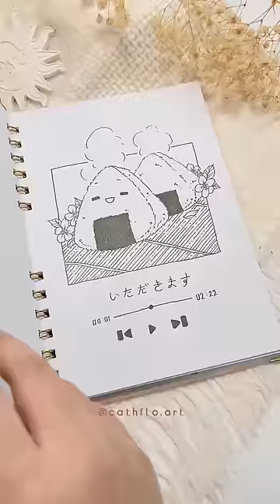Tutorial Gambar Onigiri Aesthetic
Di video kali ini aku mau sharing salah satu style gambar onigiri yang vintage, simple, dan tentunya tetap aesthetic. Kalo kamu berhasil buat doodle ini, jangan lupa tag/mention ke instagram aku @cathflo.art yaa ☺️💕

Follow social media aku yg lain yuk!